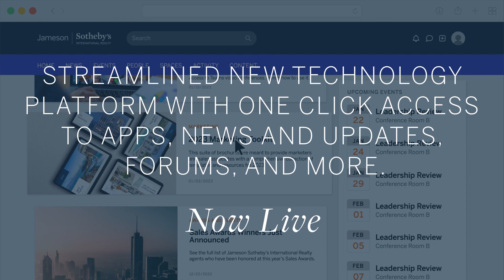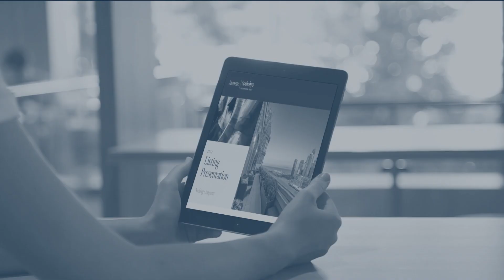Jameson Sotheby's International Realty Agent Experience